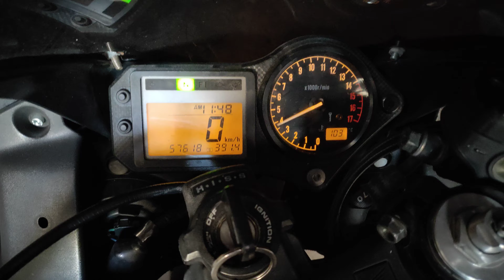CBR 600 F4i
Sound of the Yoshimura pipe